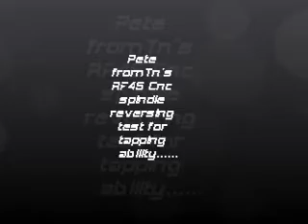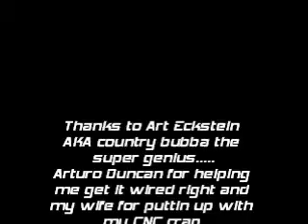RF45 CNC spindle reversing.wmv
This is my Lathemaster RF45 cnc milling machine running a Teco Sensorless Vector drive and 3hp motor doing spindle reversing test to facilitate semi-rigid tapping using a tension compression tap holder. It is using a CNC4PC C11G breakout board and Gecko G320 servo drives with Keling Inc. 1125 Oz in motors on all three axes. It is also equipped with fourth axid capability that I am not currently running but it is all wired for it. I just need to build or buy a fourth axis to use it.